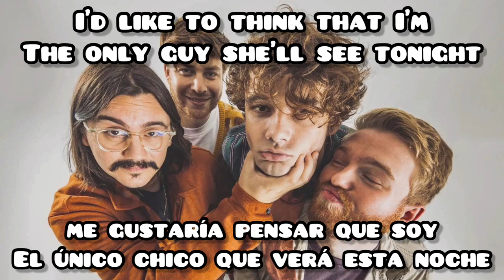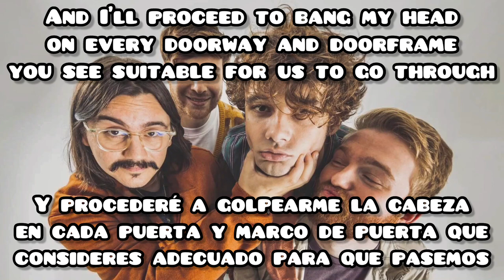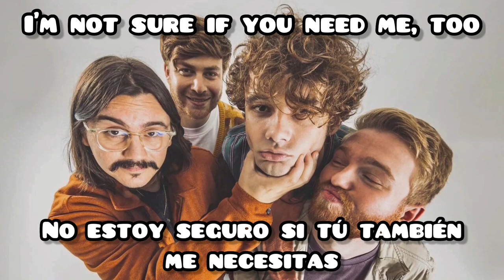Call Me What You Like - Lovejoy (Sub Español) [Lyrics]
I tweaked the audio because of copyright
Altere el audio por el copyright

Músico: Rook1e